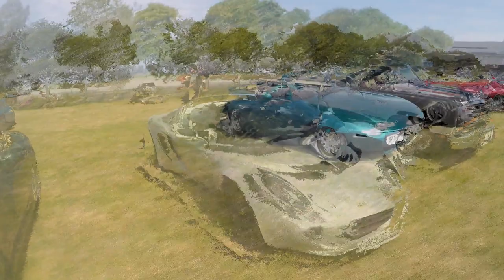Brill Festival and Classic Car show 2019 - White Horse Classic Vehicle Enthusiasts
Brill Festival and Classic Car Show never fails to deliver in terms of the number and variety of classic vehicles on show. The 2019 event on August 25th was no exception. With what I estimate as almost 300 vehicles being displayed, there was something of interest to everyone. Only downside was the extreme heat on the day, at 32C it took its toll not only on those displaying and visiting, but on the vehicles too, with several breakdowns.